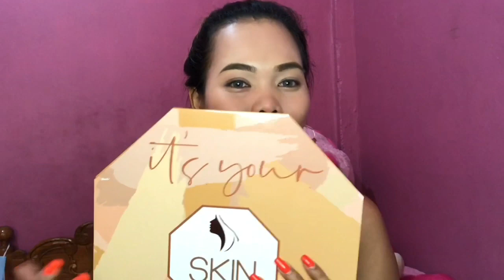GRADUATION MAKEUP LOOK+GIVEAWAY!!!! | Michy